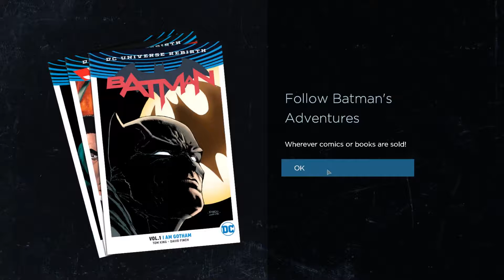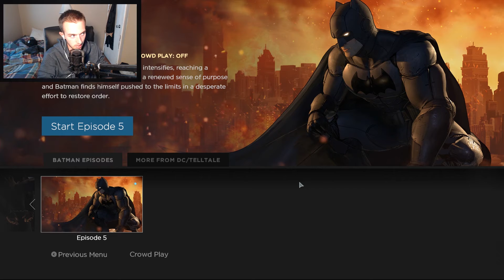BATMAN: THE TELLTALE SERIES - Episode 4: Guardian of Gotham Part 5: You're Nothing But A Pawn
Hey, everyone! Hope you all enjoy the newest episode in our Batman: Telltale Series! I'm really enjoying making this series, and I hope you enjoy watching it!